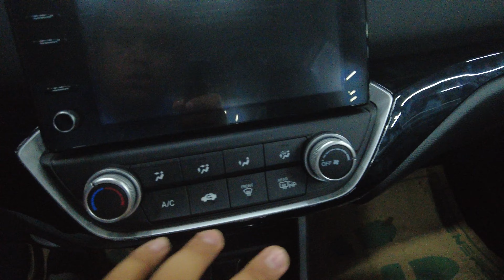HONDA CRIDER 1.0T narxi ELEKTROMOBIL/ЭЛЕКТРОМОБИЛЬ/ELECTROCAR